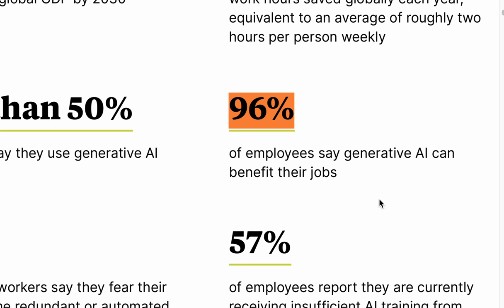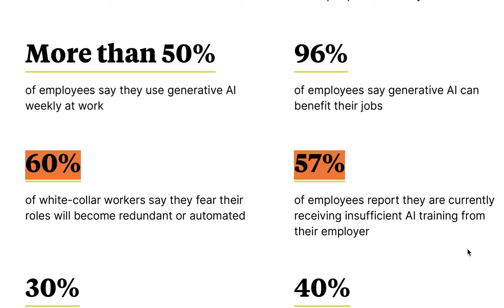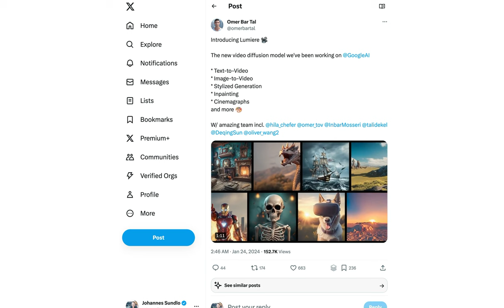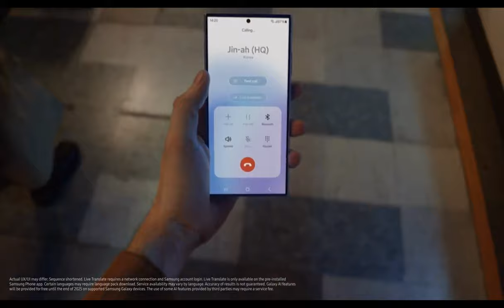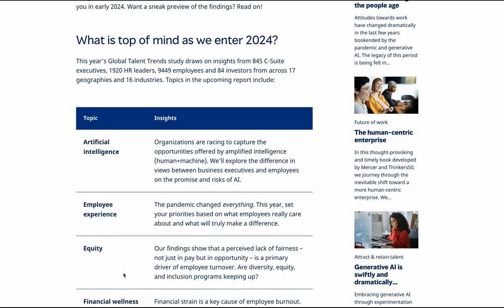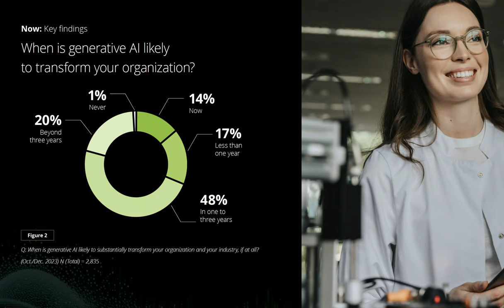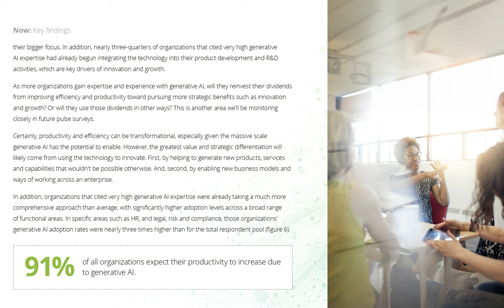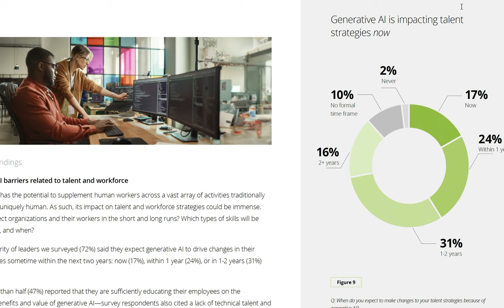The AI & HR Monthly: Innovations and Insights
Let's look how Generative AI tools such as CHatGPT is reshaping the world of HR and business in 2024. Get ready to uncover:

- The latest trends and breakthroughs in Generative AI.
- How AI is revolutionizing employee roles and productivity.
- Key insights from cutting-edge AI research and reports.
- Future predictions: The next big wave in AI-driven business efficiency.
- Navigating AI training and compliance in the corporate world.
- The evolving landscape of talent management powered by AI.
- Stay ahead of the curve in the rapidly changing business environment with AI.

00:00 Introduction: Brief about today's topics.
00:43 Generative AI in Workforce: Discussion on its adoption and employee perspectives.
AI Training and Job Security: Addressing fears and training gaps.
Future Predictions: Labor productivity will increase due to AI.
Tech Spotlight: Google's Lumier and Samsung's S24 Ultra.
Upcoming Reports and Trends: Sneak peek into Mercer's report and regulatory aspects.
Deloitte's Survey Insights: Future impact of AI.
Conclusion: Call to action for likes, comments, and subscriptions.